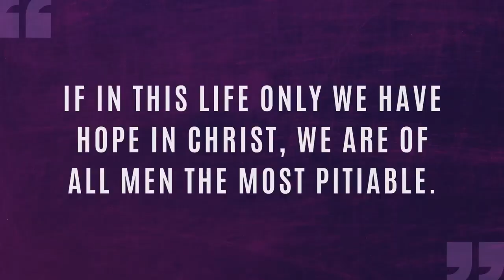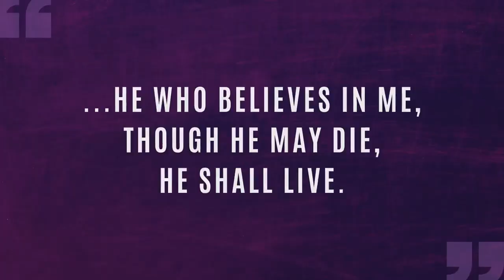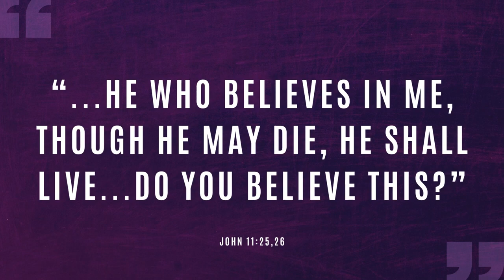ARNOLD SCHWARZENEGGER 💪🏼, THE MOST MISERABLE MAN IN THE WORLD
Reposted from UCKG UK Youtube channel.

What do you think happens to people after death? See Arnold Schwarzenegger's revelation about death and what this thought says about him.

UCKG HelpCentre Macau
Unit MN, 10 Floor, Macau Square Building,
Av. do Infante D. Henrique 43-53A, Macau
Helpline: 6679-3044